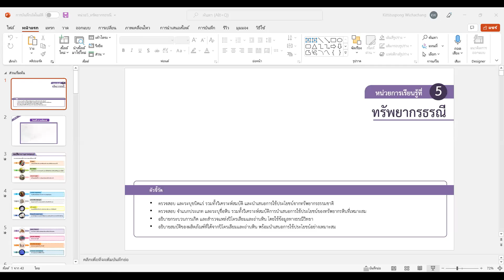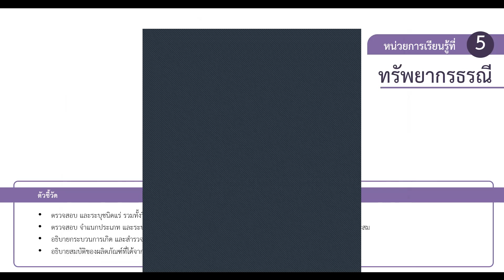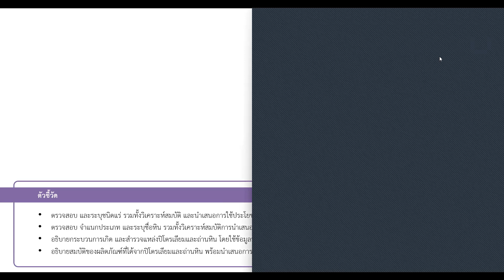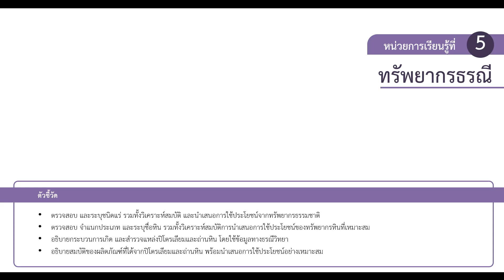ม.4/1 วิชา โลก ดาราศาสตร์และอวกาศ 18 ม.ค.2565 คาบ 3